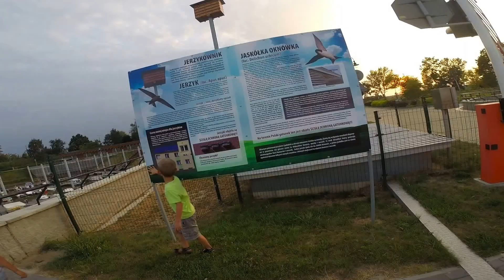Marina Puławy - zabawa w porcie, spacer nad Wisłę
Nocleg w Puławach na Marinie to bardzo dobry wybór. Zlokalizowany jest w centrum miasta nad rzeką Wisłą. Poszliśmy na spacer zobaczyć port i rzekę. Dzieci miały okazję pobawić się przy podlewaczach do trawy.

Miejsca, które odwiedziliśmy w tym filmie:
- Marina w Puławach